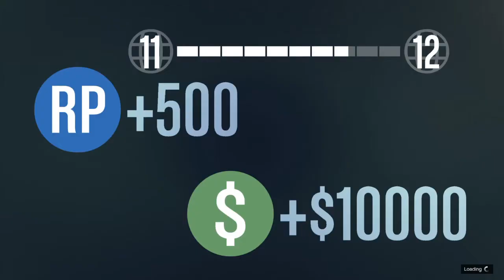GTA5 Online - Flight School - Final Exam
Things you do for bronze o_O